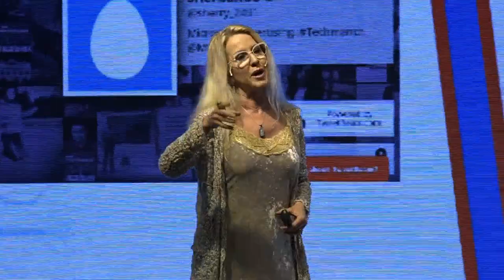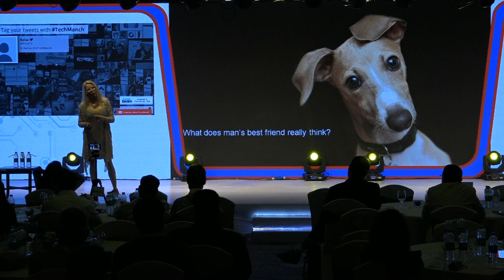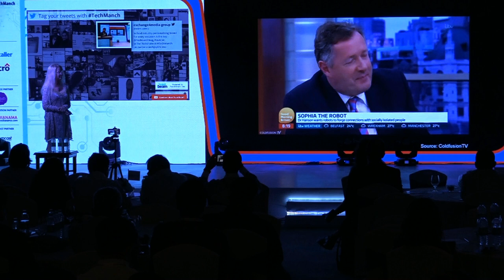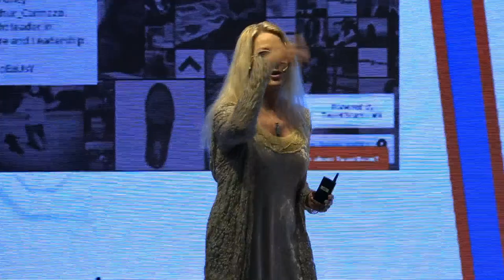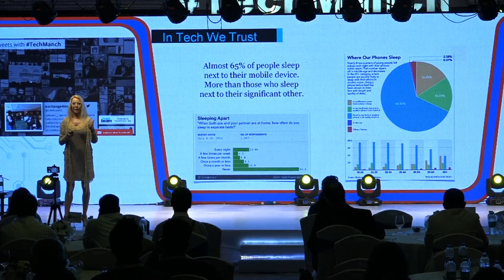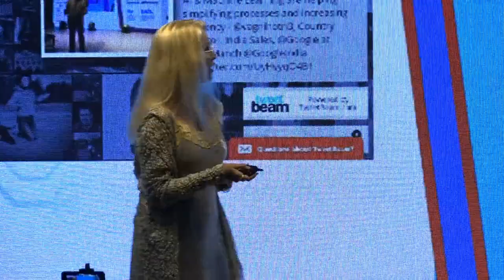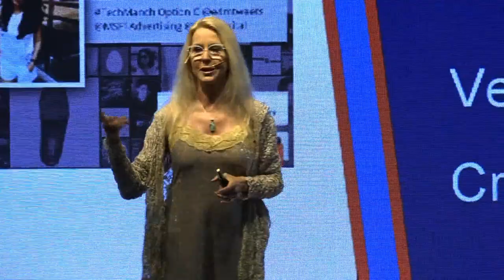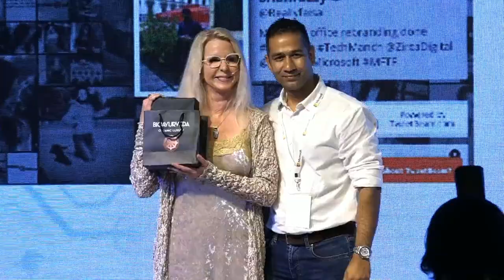Keynote Address : Tamara McCleary CEO, Thulium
The Future of Marketing: How Technology is Changing Everything

In this immersive keynote, Tamara McCleary will take you into the future of not only life, but the future of marketing. Technology is changing everything. Martech and digital transformation has become the key to building a successful marketing program delivering exceptional customer engagement and experience. Harnessing the power of the latest technologies is delivering unique opportunities for marketing to take a power seat at the executive table by aligning marketing to business growth objectives.